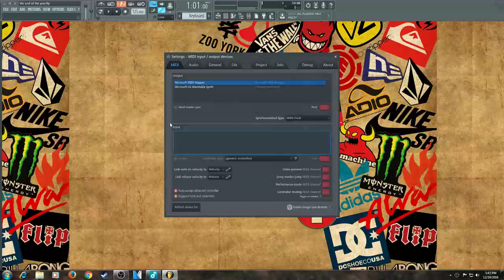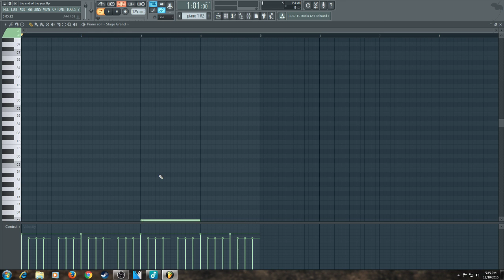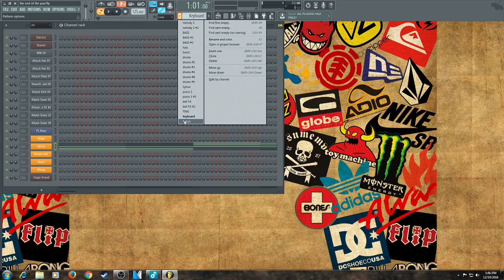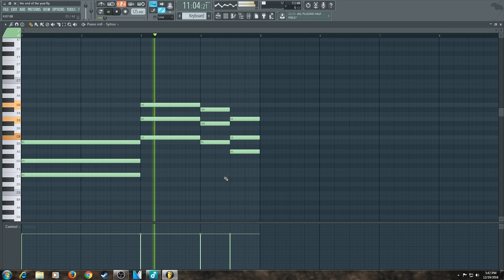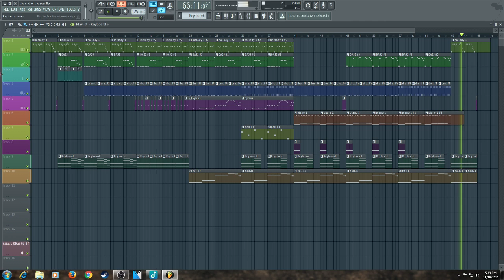FL Studio for Beginners | 2016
Beginner Stuff